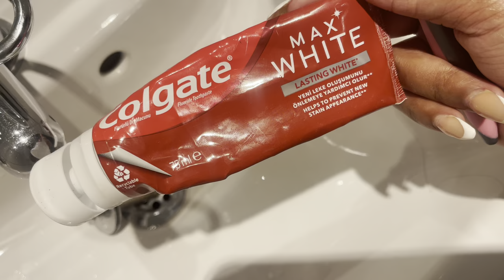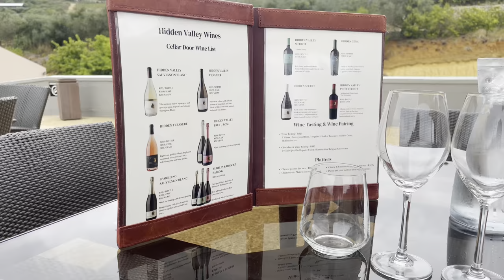VLOG : LETS GO TO CAPE TOWN!! | MISSING THE OLD ME | MR PRICE HAUL | WINE FARMS | SA YOUTUBER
HEY GUYS!!🥳❤️